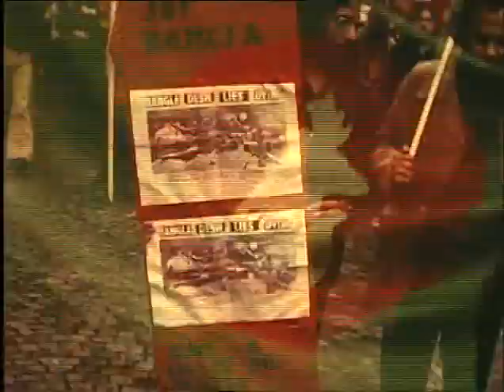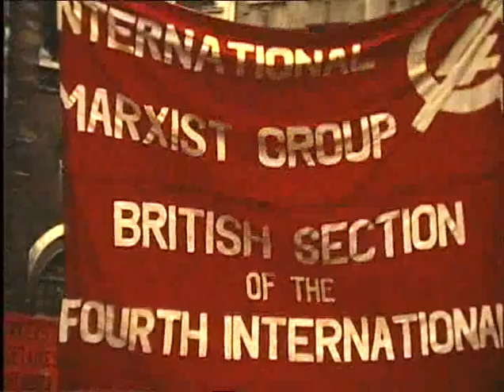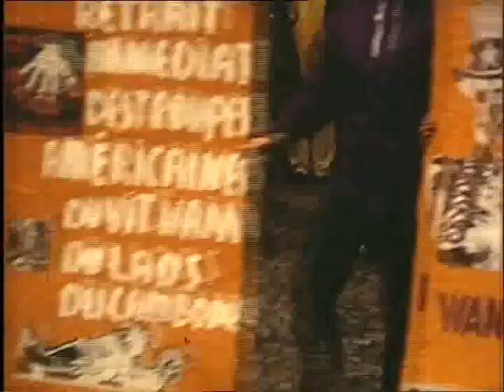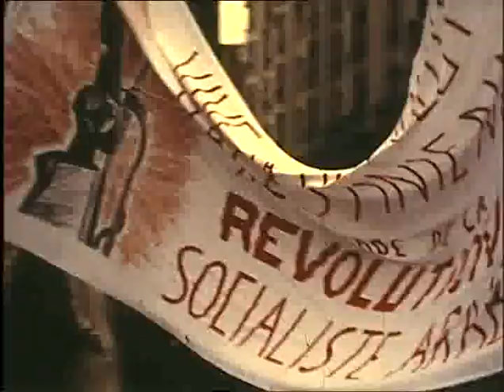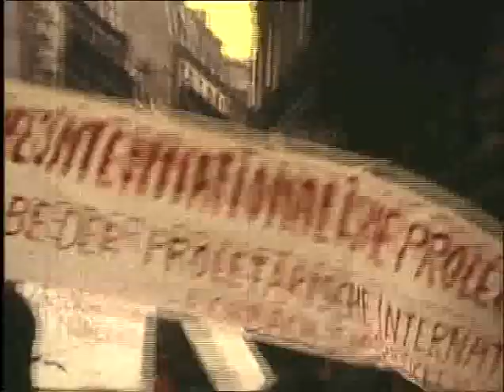Manifestation pour l’anniversaire de la Commune en 1971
Images de Robert Pelletier